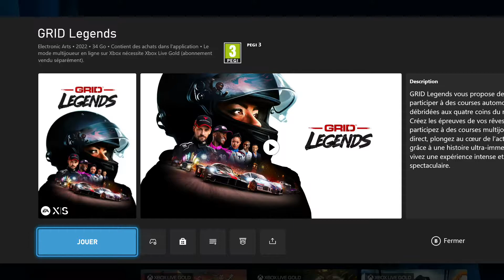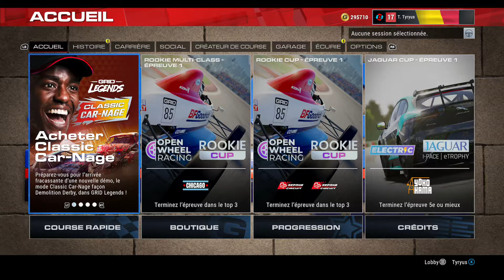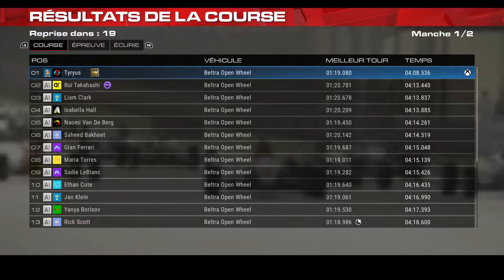Let's play, GRID Legends : Mode carrière, sponsor, écurie, coéquipier, mécano et rookie cup. EA PLAY